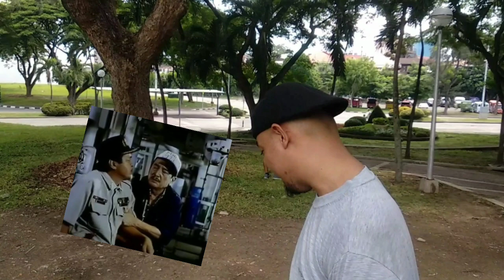OLDEST TREE IN THE WORLD